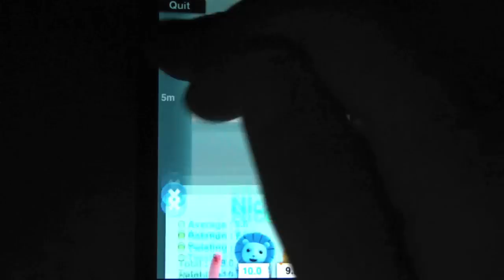 IPhone Free App  (27-04-2012) Diving Doongdoong